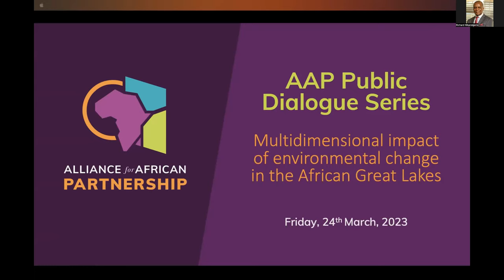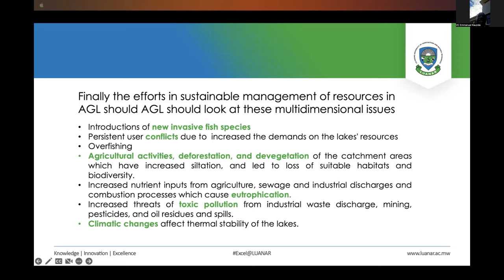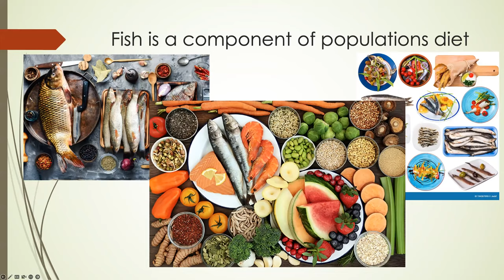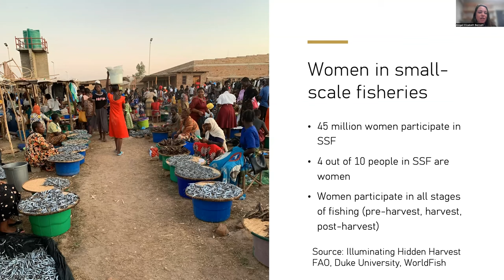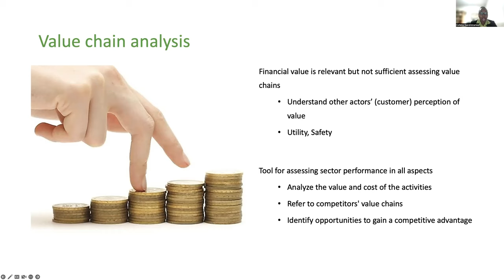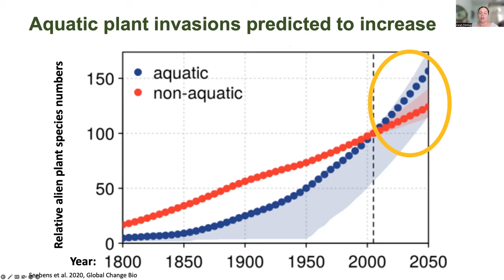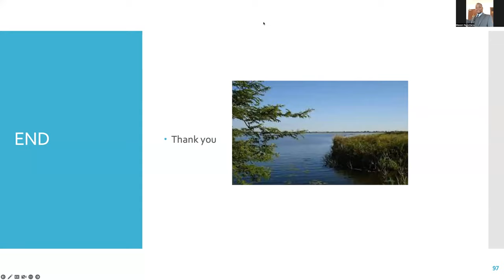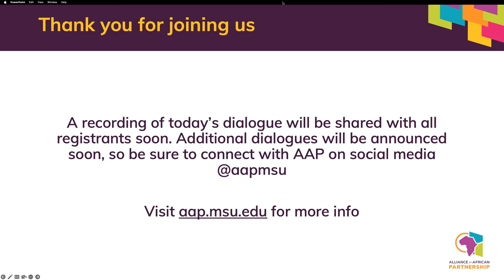Multidimensional impact of environmental change in the African Great Lakes